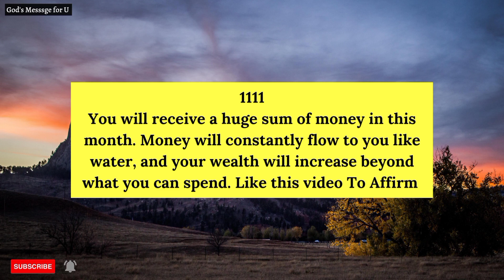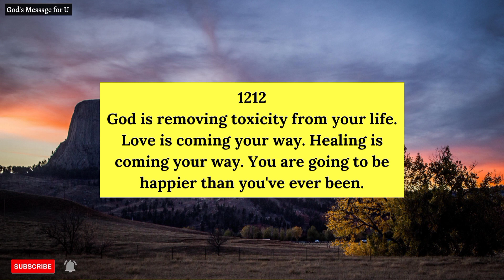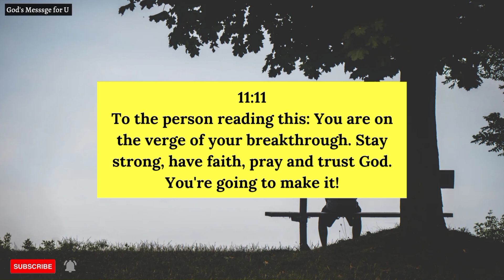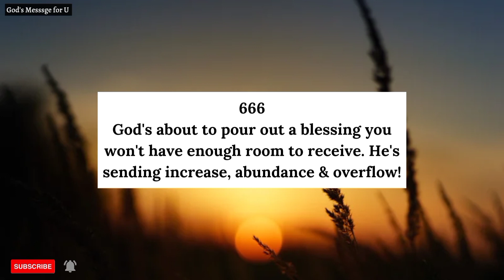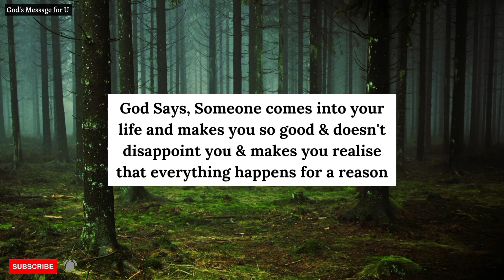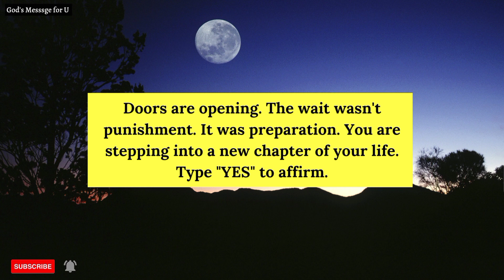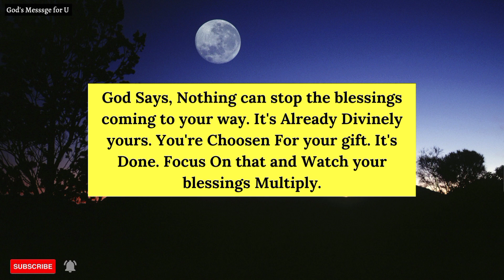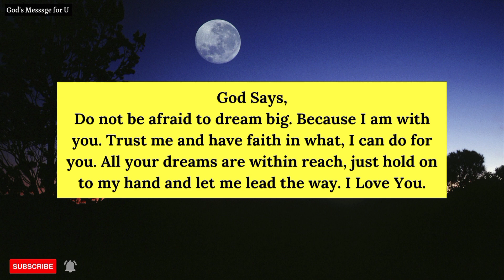11:11💌 Angel's are Saying, Someone is going to...✝️ Angel message | God Says | 1111 Angel number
11:11💌 Angel's are Saying, Someone is going to...✝️ Angel message | God Says | 1111 Angel number

In this video, we've compiled some of the most inspiring messages from the Holy Scriptures to uplift and encourage you on your spiritual journey. From passages in the Bible to words of comfort and guidance, each message is a reminder of God's unconditional love and care for us. Whether you're looking for peace, strength, or hope, this video has
bibleverses

God's Messsge for you today
God's Messsge for me today
urgent message from universe
Angel message
1111 Angel number
Jesus message
god message
urgent message from God
god quote
god Affirmation